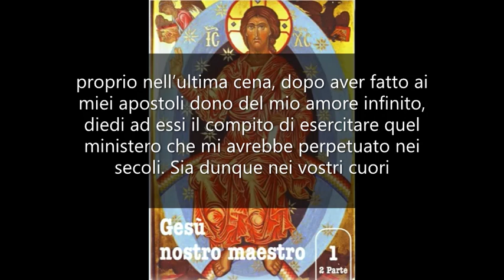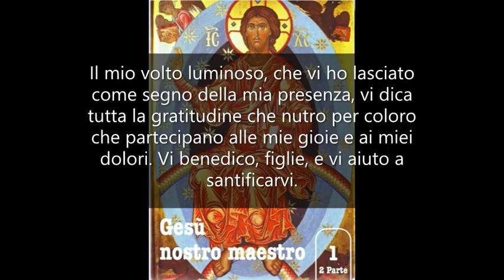Nel Giovedì Santo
GESÙ NOSTRO MAESTRO 1. Mamma Carmela 8 aprile 1971.

Figlie mie dilette, non vi voglio lasciar partire senza la mia particolare benedizione. Mi avete tenuto compagnia con la mia Mamma in questo giorno tanto grande della mia vita e nella storia della Chiesa. In questo giorno che voi chiamate santo, io istituii la Santissima Eucaristia, che mi permetteva di restare sempre in mezzo a voi come vittima e come cibo. In quel giorno ebbe anche inizio il sacerdozio, poiché, proprio nell’ultima cena, dopo aver fatto ai miei apostoli dono del mio amore infinito, diedi ad essi il compito di esercitare quel ministero che mi avrebbe perpetuato nei secoli. Sia dunque nei vostri cuori un senso profondo di riconoscenza e di gioia, e non dimenticate di pregare in questo giorno e in questa notte per i vostri sacerdoti. Sì, perché si santifichino e possano santificare. Il mio volto luminoso, che vi ho lasciato come segno della mia presenza, vi dica tutta la gratitudine che nutro per coloro che partecipano alle mie gioie e ai miei dolori. Vi benedico, figlie, e vi aiuto a santificarvi.